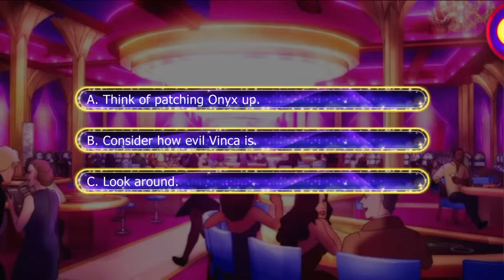Lovestruck: Sin with Me - Onyx Wren S2E7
Onyx (Envy) Season 2:

After Onyx is taken by her evil twin Vinca, you're drowning in worries and must find the courage to fight for her. But, when you do rescue Onyx she's not the same. Have you lost your larger than life romance forever or will your love bring her back from the edge?